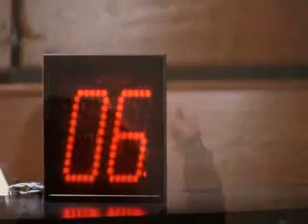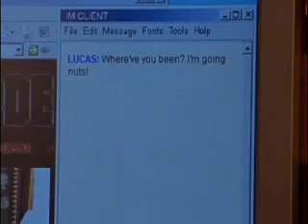Фильм "Последний поцелуй". Конкурс "YES! снимает кино"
Авторы: Надежда Ежова и Анна Новикова